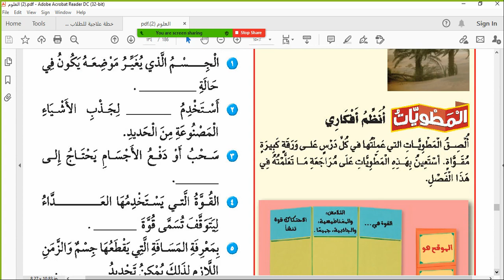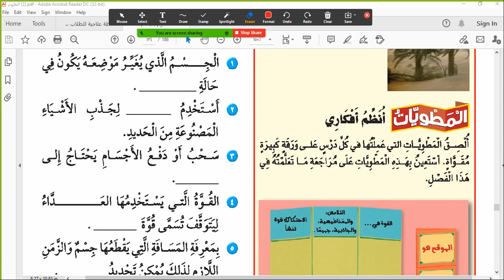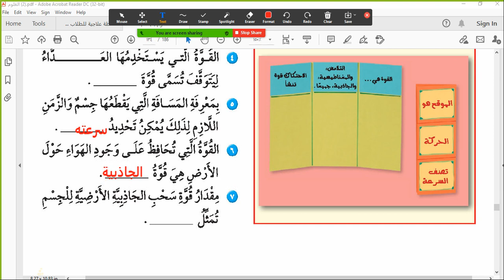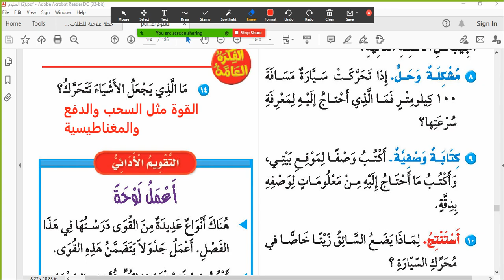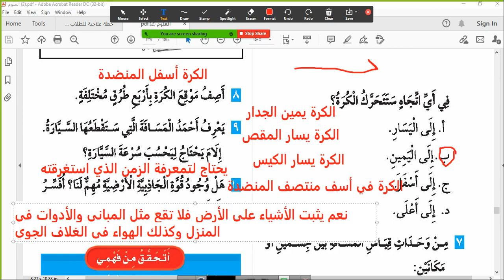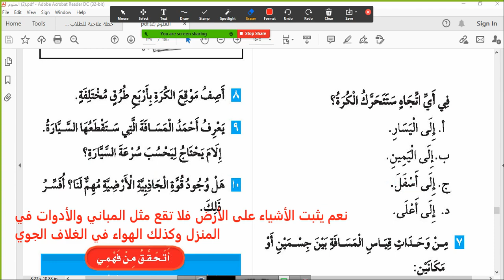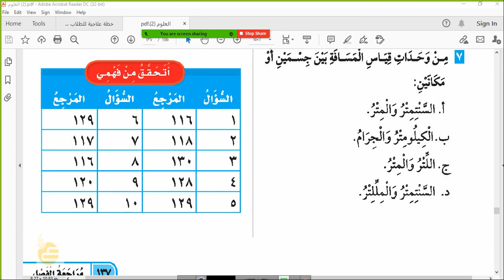حل مراجعة الفصل الحادي عشرص140 واختباره علوم ثالث ابتدائي